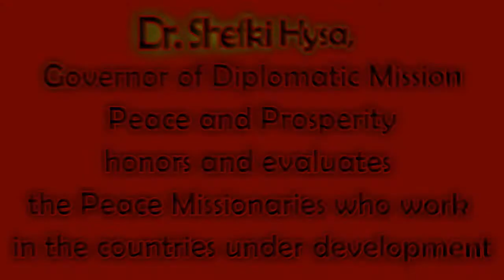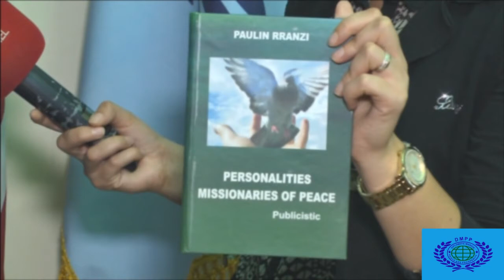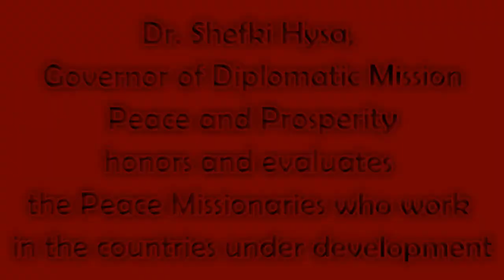Dr. Shefki Hysa: Respect to Peace Missionaries! (Part I)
Dr. Shefki Hysa, Governor of Diplomatic Mission Peace and Prosperity, honors and evaluates the Peace Missionaries who work in the countries under development, during a TV interview for Channel One.